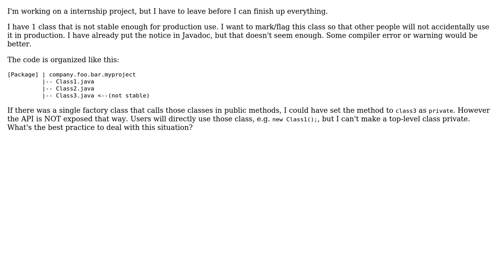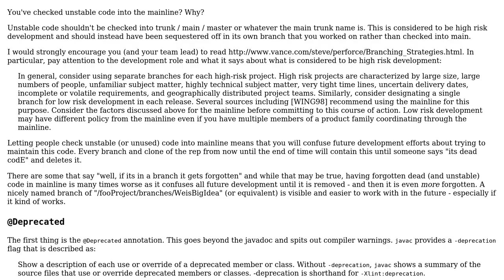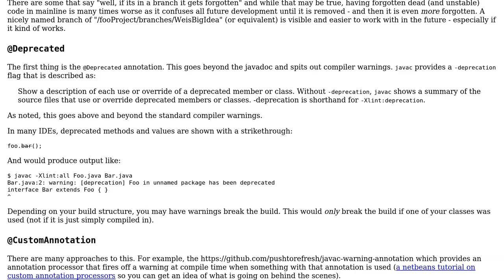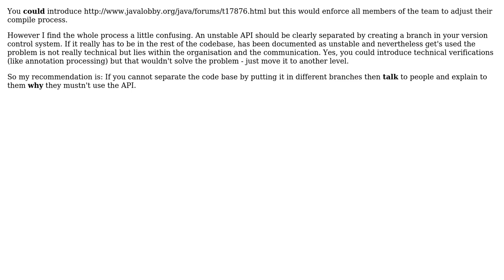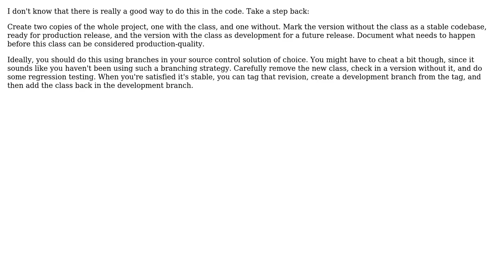Software Engineering: How to flag a class as under development in Java? (9 Solutions!!)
Software Engineering: How to flag a class as under development in Java?

With thanks & praise to God, and with thanks to the many people who have made this project possible! | Content (except music & images) licensed under CC BY-SA | Music | Images & others | With thanks to user Wei Shi user Phil Lello user Heath Lilley user FrustratedWithFormsDesigner user c_maker user Christopher Mahan user Christian Seifert user Andrew Moss user Alex Feinman user Adam Jaskiewicz and the Stack Exchange Network Trademarks are property of their respective owners. You are responsible for your own actions.